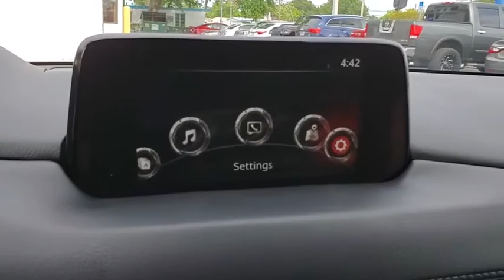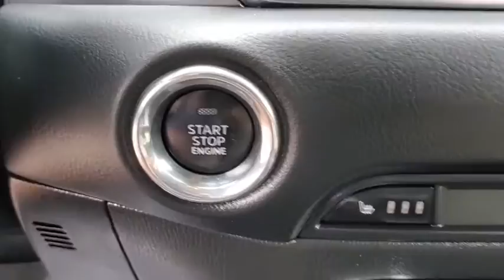2018 Mazda CX-5 St. Petersburg, Tampa, Clearwater, Palm Harbor, Largo, FL J0451126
Used 2018 Mazda CX-5 available in St. Petersburg, Florida at Crown Kia. Servicing the Tampa, Clearwater, Palm Harbor, Largo, FL area.

5500 34th St. N.

This 2018 Mazda CX-5 Touring in Soul Red Crystal Metallic features: Certified. Clean CARFAX. CARFAX One-Owner. Priced below KBB Fair Purchase Price! 25/31 City/Highway MPGbrbrAwards:br  * 2018 KBB.com Brand Image AwardsbrbrCertification Program Details: Certified: Crown Confidence Plan Used Car Guarantee**brbrAll prices plus sales tax tag and titling and dealer service fee of $899.95 which represents cost and profits to the selling dealer for items such as cleaning inspecting adjusting new vehicles and preparing documents related to the sale.